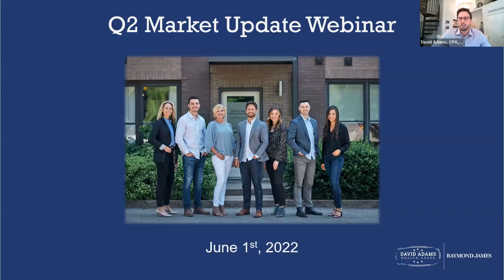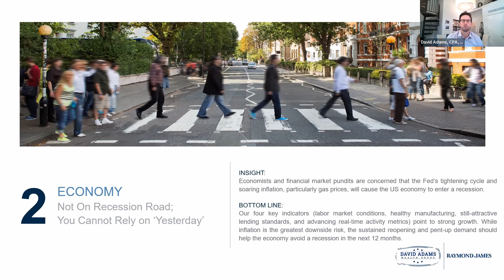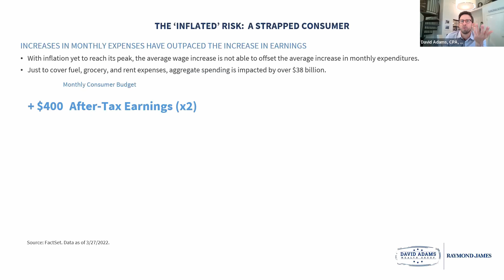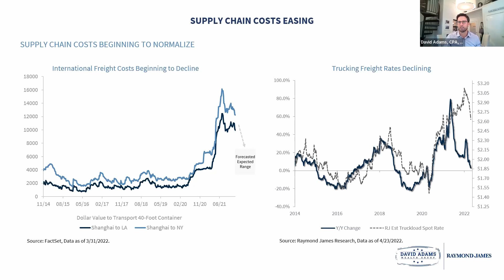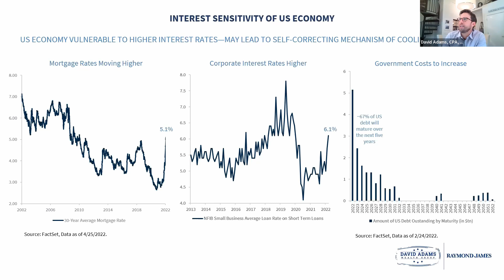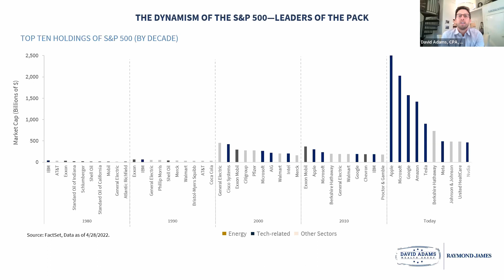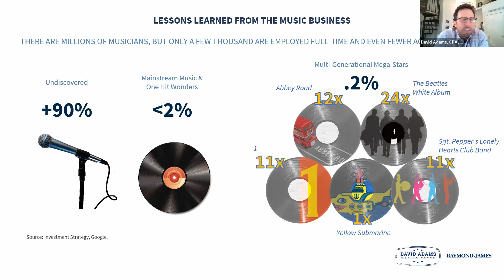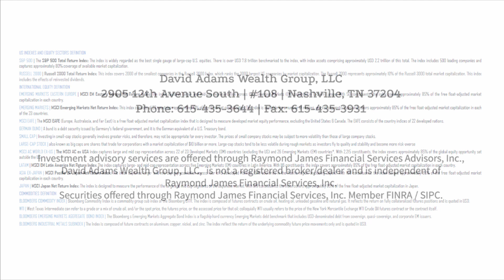Q2 Market Update Webinar Replay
David speaks on what we are watching in the market as we close in on the mid-year point.